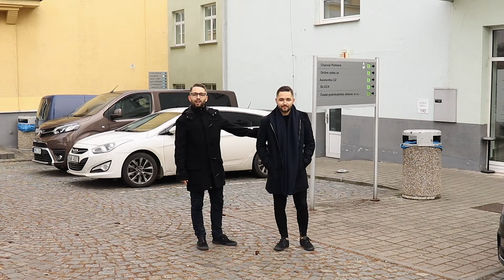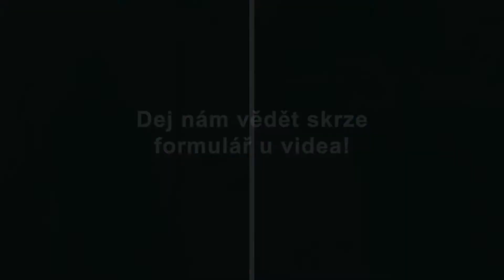Twins: Obchodník v terénu, obchodník na telefonu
Jaká pozice ti je bližší?